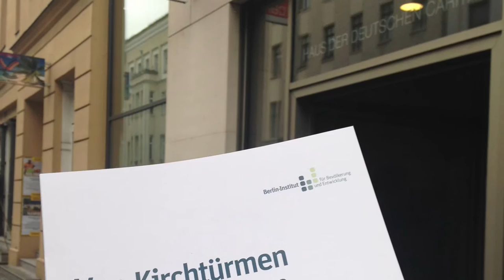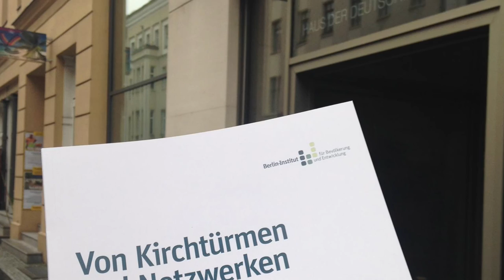Neue Studie „Von Kirchtürmen und Netzwerken – Wie engagierte Bürger das Emsland voranbringen"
Warum ist das Emsland als klassisch ländliche Region so erfolgreich? Das Berlin-Institut für Bevölkerung und Entwicklung hat mit Unterstützung des Bistums Osnabrück und des Caritasverbandes für die Diözese Osnabrück e.V. eine Studie zum Emsland erstellt, die dieser Frage nachgeht. Diese wurde am 23. März 2017 in Berlin der Öffentlichkeit präsentiert.